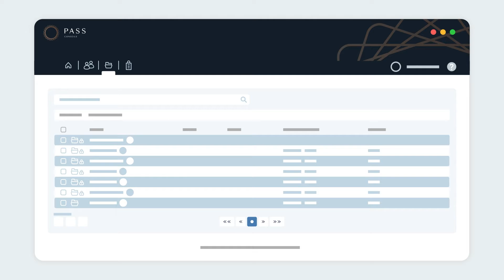Tuto "Comment utiliser la plateforme" - PASS CONSEILS